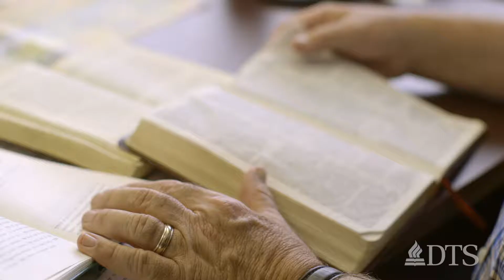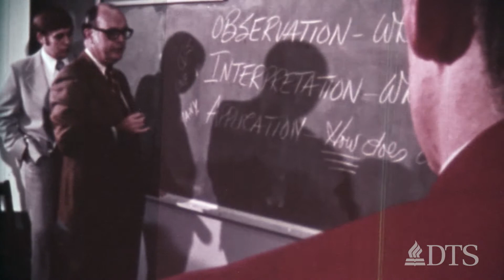John Trent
Scope: Create a profile highlighting the work of Dr. John Trent

Responsibilities: Director, Producer, Camera Operator (A-camera), Compression, Finishing

Software: Adobe Premiere Pro CC, Adobe Media Encoder

Camera: Canon C300, Canon 7D